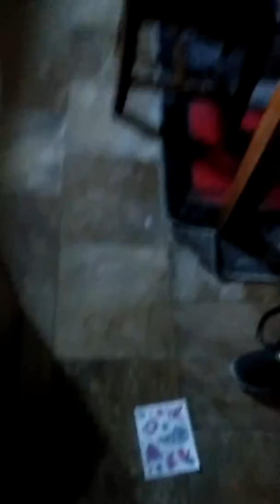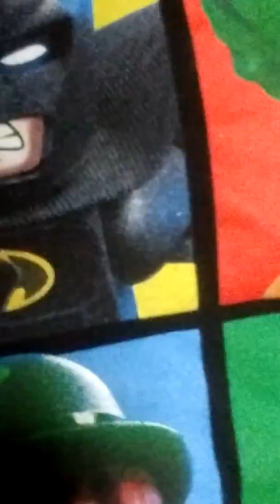VLOG #2 MAKING BREAKFAST!!!!!!!